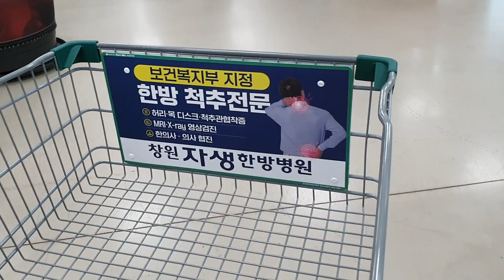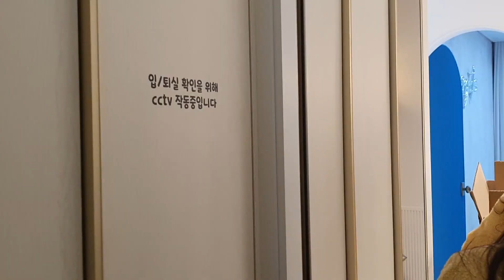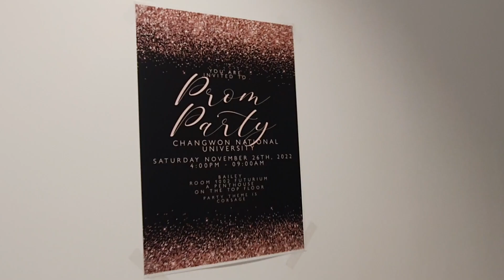(sub) 토종 한국인들의 자체제작 프롬파티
Will_you_go_prom_with_me?.youtube